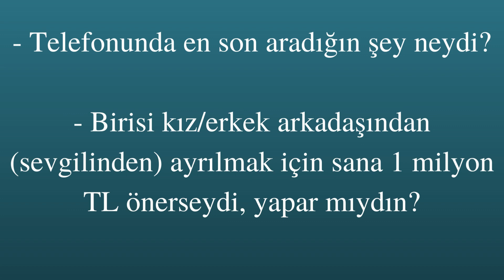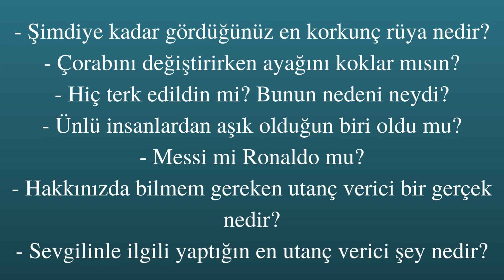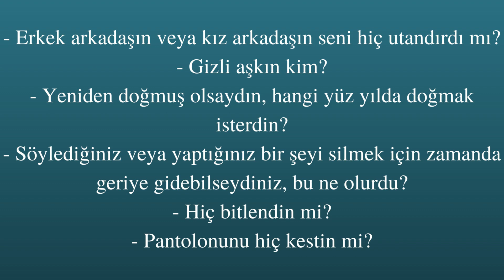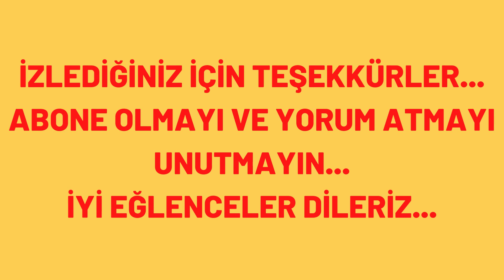DC Soruları - Doğruluk mu Cesaret mi Soruları (DC Oyunu İçin 75 Tane Özel Sorular)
Sizler için hazırladığımız 75 DC sorularına (Doğruluk mu Cesaretlik mi) videomuzdan ulaşabilirsiniz. Tüm DC sorularına aşağıdan da bakabilirsiniz...

Tüm DC Soruları (75 Tane)

- Telefonunda en son aradığın şey neydi?
- Birisi kız/erkek arkadaşından (sevgilinden) ayrılmak için sana 1 milyon tl önerseydi, yapar mıydın?
- Bu odadaki en az kimi seviyorsun ve neden?
- Hiç havuzda işedin mi?
- Sence bu odadaki en kötü giyinen kişi kimdir?
- Banyoda şarkı söyler misin?
- Hiç üzerine işedin mi?
- Toplumda en utanç verici anınız neydi?
- Hiç osurup başka birini suçladın mı?
- Tek bir oturuşta yediğin en çok yemek ne?
- Asansörde hiç gaz kaçırdın mı?
- Tuvalette otururken aklınıza gelen şeyler nelerdir?
- Büyüyen hayali bir arkadaşınız var mıydı?
- En kötü alışkanlığınız nedir?
- Burnunu karıştırır mısın?
- Tek başınayken dans ediyor musun?
- Karanlıktan korkar mısın?
- Bütün gün evdeysen ne yapardın?
- Günde kaç öz çekim (selfie) yapıyorsunuz?
- En son ne zaman dişlerini fırçaladın?
- Hiç terinin tadına baktın mı?
- Aynada kendinle hiç konuştun mu?
- Web geçmişinizi, birileri görürse utanacağınız şey ne olurdu?
- Uykunda konuşur musun?
- Bu odadaki biriyle bir dans gösterisi yapmak zorunda olsaydın, kimi seçerdin?
- PES mi FIFA mı?
- Hiç yaşınız hakkında yalan söylediniz mi?
- Kimsenin senin hakkında bilmediği bir şey nedir?
- Bir ilişkinizdeki en büyük korkunuz nedir?
- Hayran olduğun ünlü kim?
- En komik ilk randevunuz neydi?
- İlk görüşte aşka inanır mısın?
- En garip alışkanlığın nedir?
- Kaç tane çocuk sahibi olmak istersiniz?
- Senden daha kısa biriyle çıkar mısın?
- Kimi kıskanıyorsun?
- Hiç kimseye söylemediğin bir sırrın var mı?
- Arkadaşının sevgilisini aldattığını bilseydin ne yapardın?
- Şimdiye kadar gördüğünüz en korkunç rüya nedir?
- Çorabını değiştirirken ayağını koklar mısın?
- Hiç terk edildin mi? Bunun nedeni neydi?
- Ünlü insanlardan aşık olduğun biri oldu mu?
- Messi mi Ronaldo mu?
- Hakkınızda bilmem gereken utanç verici bir gerçek nedir?
- Sevgilinle ilgili yaptığın en utanç verici şey nedir?
- Sizden en az 10 yaş büyük bir kişiye hiç aşık oldunuz mu?
- Çocukluktaki lakabın neydi?
- En sevdiğiniz yemek nedir?
- Ünlü biriyle çıkabilseydin, kim olurdu?
- Şansınız olursa hangi ülkede yaşamak istersiniz?
- Dirseğini yalayabilir misin?
- Erkek arkadaşın veya kız arkadaşın seni hiç utandırdı mı?
- Gizli aşkın kim?
- Yeniden doğmuş olsaydın, hangi yüz yılda doğmak isterdin?
- Söylediğiniz veya yaptığınız bir şeyi silmek için zamanda geriye gidebilseydiniz, bu ne olurdu?
- Hiç bitlendin mi?
- Pantolonunu hiç kestin mi?
- Hiç tabağını yaladın mı?
- Beni seviyor musun?
- Annenin senin hakkında bilmediğine sevindiğin şey nedir?
- Birdenbire görünmez olsaydın ne yapardın?
- En büyük pişmanlığın nedir?
- Telefonunuzdaki en utanç verici fotoğraf hangisidir?
- En çok kimden nefret ediyorsun?
- Kimsenin bulamadığı kötü bir şey yaptınız mı?
- Bir diş fırçasını en iyi arkadaşınla paylaşır mısın?
- Şimdiye kadar yaptığın en kötü şey ne?
- Sahip olduğunuz en iğrenç alışkanlık nedir?
- Birinin sana yaptığı en kötü şey neydi?
- En büyük korkun ne?
- Hiç en iyi arkadaşına yalan söyledin mi?
- En son ne zaman yalan söyledin?
- En son ne zaman ağladın ve ne için?
- Hiç bir sınavda kopya çektin mi?

DC soruları
DC soruları 2022
DoğrulukmuCesaretmi soruları
Doğruluk mu Cesaretlik mi soruları
DC örnek sorular
DC arkadaşa ve sevgiliye sorulacak sorular